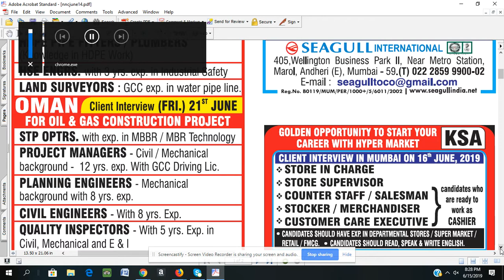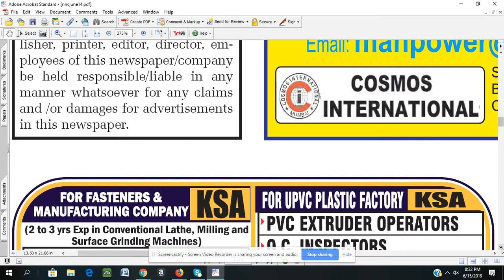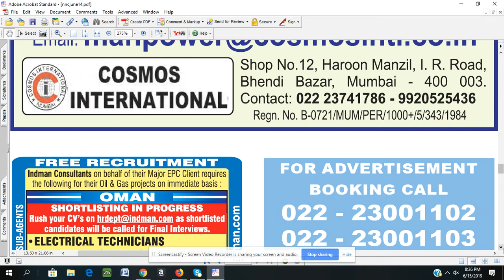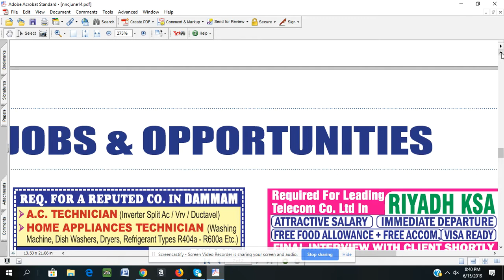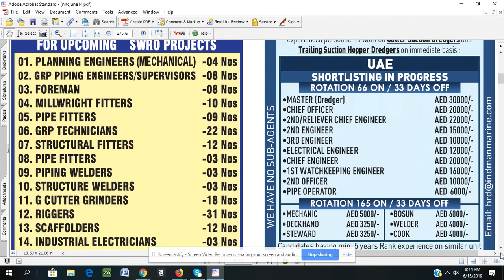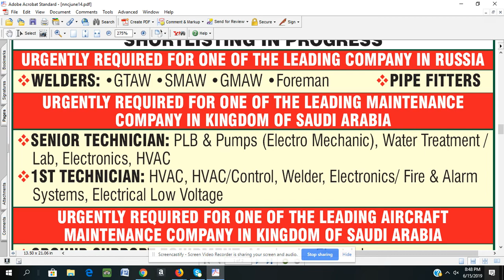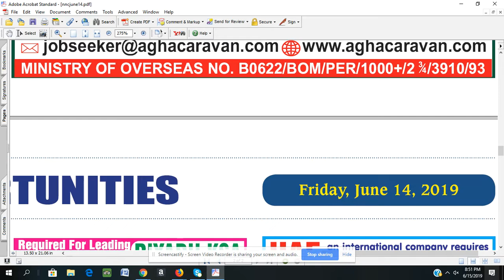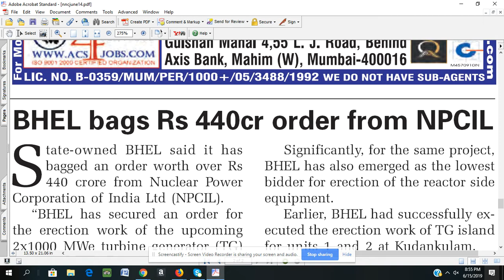news and nri connect ,Jun 15, 2019 8:56 PM